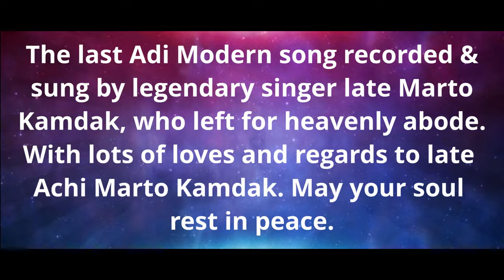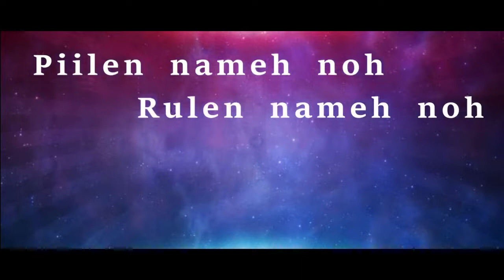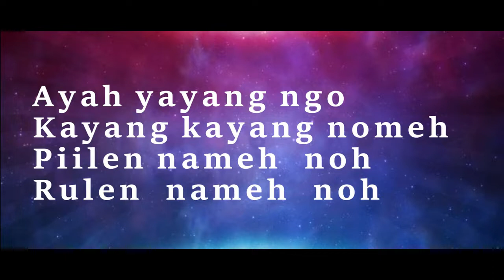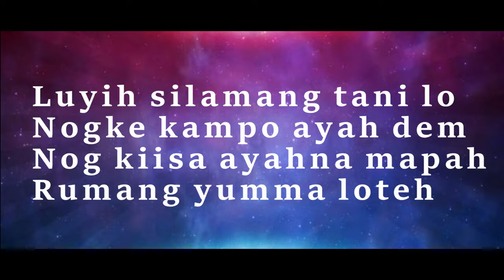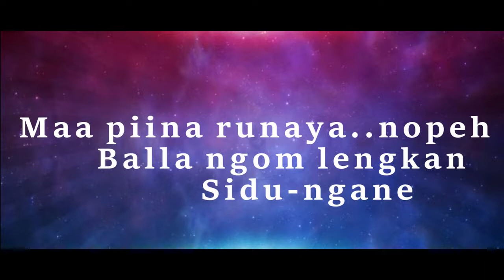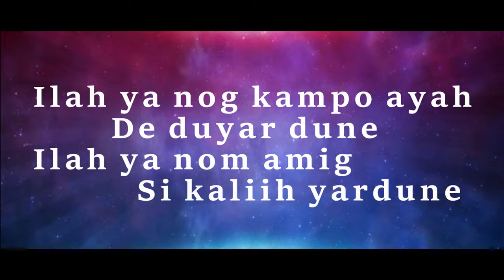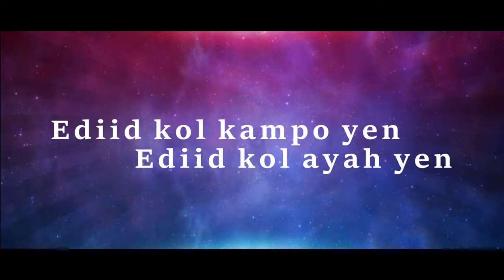Pilen Nameh Noh||Marto Kamdak last song|| Tatin Bokoh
Pilen Nameh Noh
Marto Kamdak last song
Marto Kansas Adi Song

Lyricist:-Tatin Bokoh
Video Credit:- Tatin Bokoh

Copy right reserved for owner of song